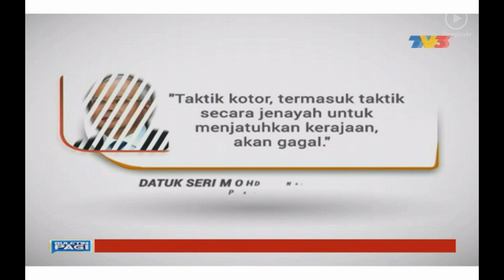Buletin Pagi opener 4.7.2015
Taken from TV3 livestream